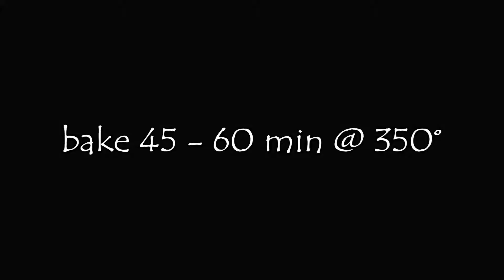Cheesy Hash Browns | Dinner Ideas